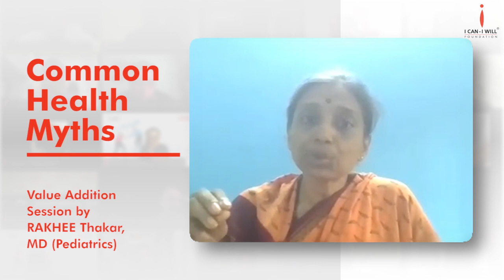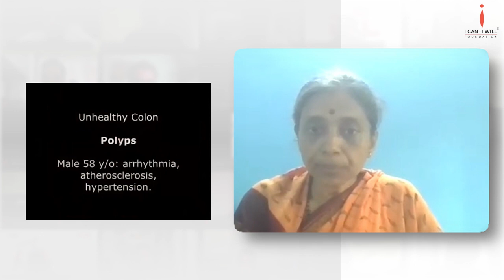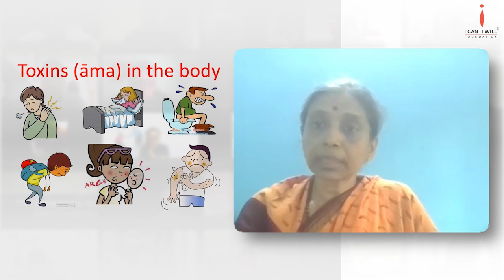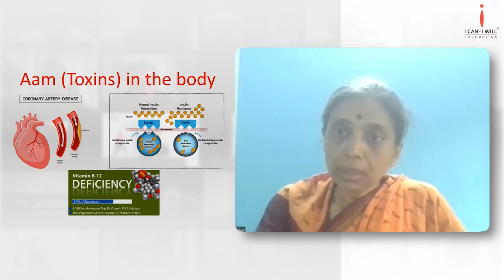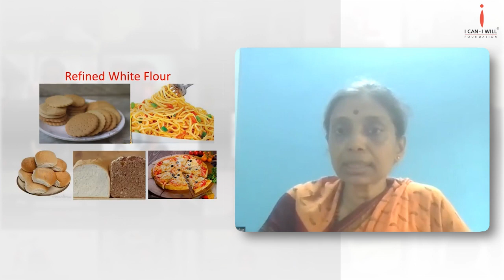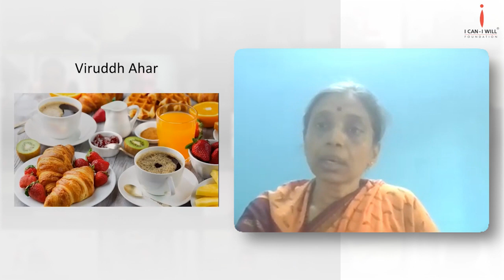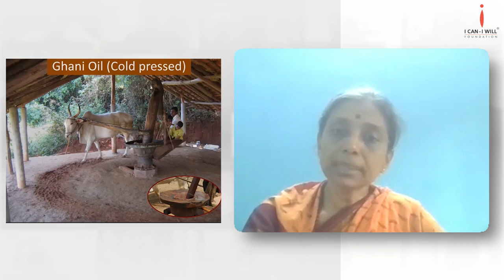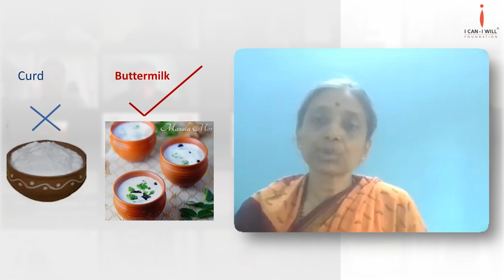6 most common health myths in 2022 | ILEAD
Value Addition session by Dr. Rakhee Thakar, MD (Pediatrics) on the most common health myths in the ILEAD forum.

If you want to become part of the upcoming session, register yourself by filling out the form: forms.gle/91im1geSxUU6Tuva6

00:00 - 01:37 - Introduction
01:37 - 03:32 - Myth - Nutritious foods are always healthy
03:32 - 04:47 - Science behind the Digestion process
04:47 - 07:00 - Visual of different Intestines
07:00 - 13:52 - Signs of Indigestion
13:52 - 23:41 - Major symptoms in/on a body that you have Toxins in your digestion
23:41 - 27:36 - Tips for toxins free or better digestion
27:36 - 29:20 - One of the most responsible food for most of today's diseases
29:20 - 30:41 - Myth - Multigrain/brown bread is good for health
30:41 - 32:57 - Harmful Food Combinations (विरूद्ध आहार - Incompatible Foods)
32:57 - 36:35 - 3 significant reasons behind toxins in the body
36:35 - 37:29 - Detoxification by Panchakarma
37:29 - 41:04 - Myth - Drinking more water can make you healthier
41:04 - 43:39 - Myth - Refined oil is healthy
43:39 - 44:09 - Myth - Ghee increase cholesterol
44:09 - 44:50 - Myth - Iodized salt is good for health
44:50 - 45:17 - Myth - Sugar substitute is healthier
45:17 - 45:56 - Myth - Diabetics cannot eat honey
45:56 - 47:39 - Myths of Yogurt

I Can I Will foundation is set up to facilitate people explore their potential to find their purpose of living in the evolution of consciousness and adding value to others.

6 most common health myths in 2022 | ILEAD